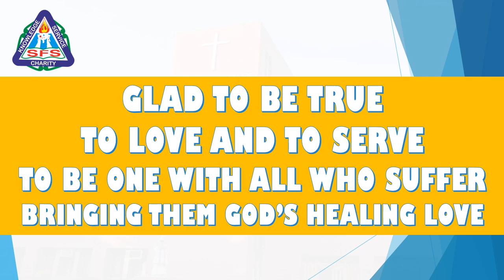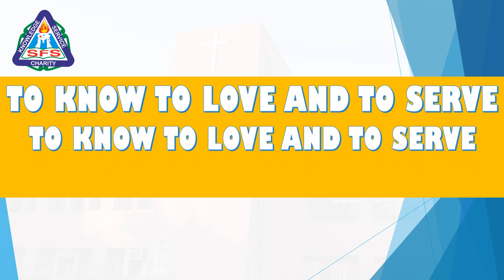SCHOOL ANTHEM | VOCALS | LYRICS | ST. FRANCIS DE SALES SCHOOL | JANAKPURI | DELHI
This is the School Anthem of St. Francis de Sales School, Janakpuri, Delhi.

Recorded Live at: UTSAV-Annual Parents' Day 2010
Vocals: School Choir
Recorded and Edited by: Lijo John
Venue: St. Francis de Sales School, Janakpuri.
Instrument Used: Yamaha PSR S-910
Style/Tempo: Jive/115
Scale: C Major